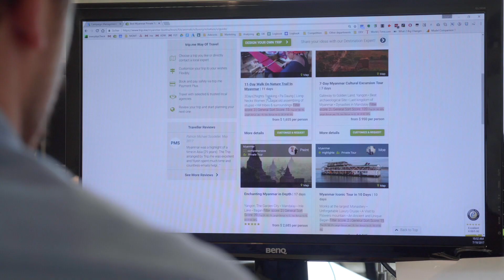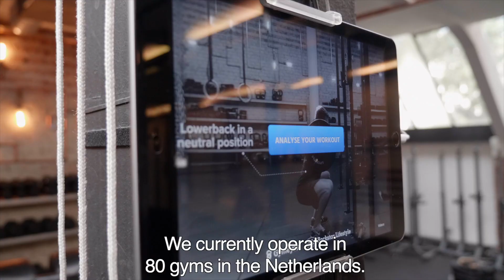Positions after bachelor in Marketing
- Are you interested in online marketing, do you want to become an entrepreneur or do you want to boost online and offline sales? In that case the bachelor Commerce Entrepreneurship and Organisations might be a good fit for you! Former Tio students tell you all about their jobs in The Netherlands or abroad. Watch the video to find out more!